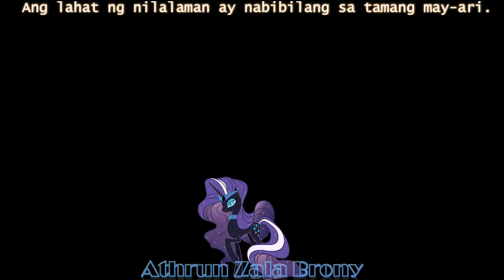GOUKAKU DARK DEAD TROLOLOL ZONE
BABALA: Hinaan mo yung volume!!!

Ang lahat ng nilalaman ay nabibilang sa tamang may-ari.